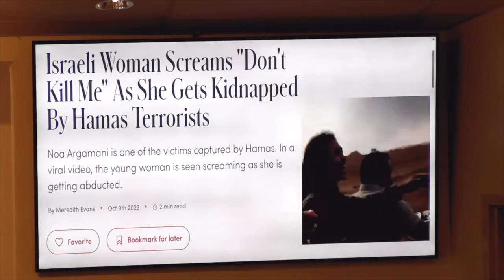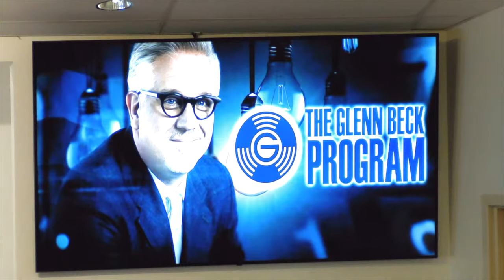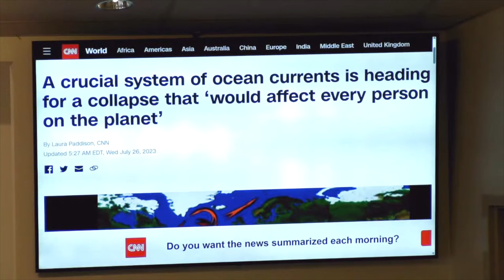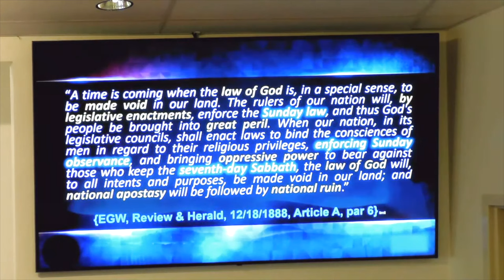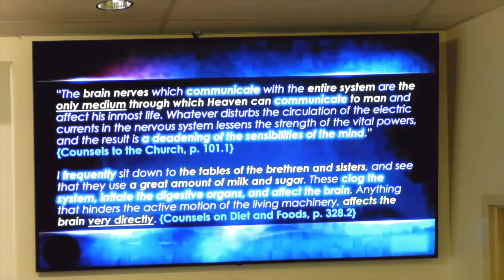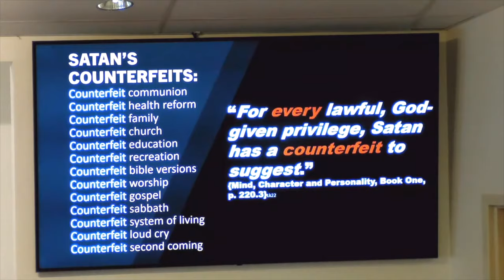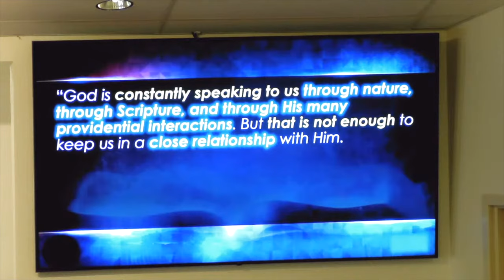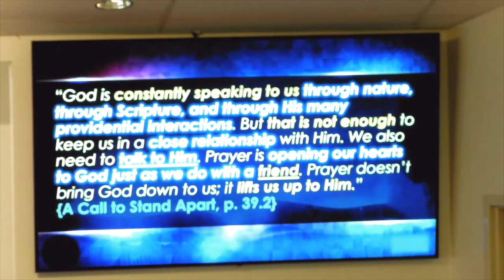Elvin Bridges: "The Science of Communion with God." Sermon @ Tullahoma (TN) SDA Church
"The Science of Communion with God." How, when, and why do we need to talk to God? The only way we'll be admitted into the Heavenly courts is by having a close, unbreakable, inseparable relationship with Jesus and His Father. How do we know this? "And this is life eternal, that they might know thee the only true God, and Jesus Christ, whom thou hast sent." (John 17:3)